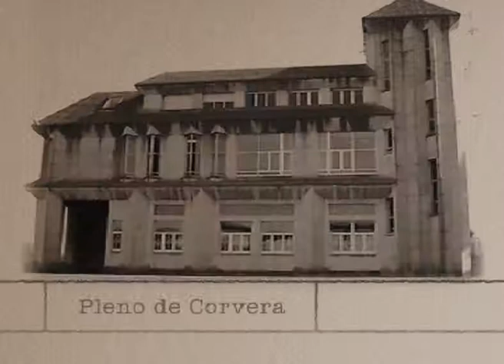pleno corvera marzo 2014